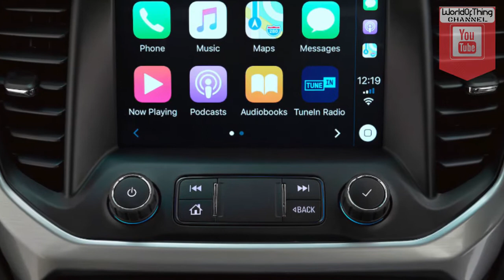2019 Holden Acadia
2019 Holden Acadia